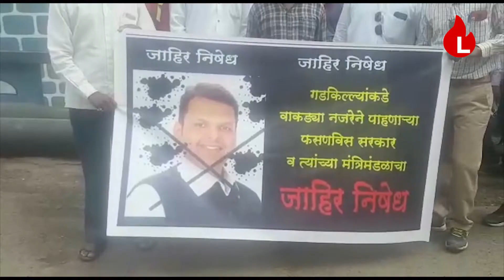गडकिल्ले भाडेतत्त्वावर देण्याच्या निर्णयाचा मराठा क्रांती मोर्चातर्फे निषेध..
जळगाव प्रतिनिधी । राज्यातील जवळपास 25 गडकिल्ले लग्नसोहळ्यासाठी भाडेतत्त्वावर देण्याचा निर्णय घेतल्याने राज्य सरकारवर चौफेर टीका झाली. या पार्श्वभूमीवर आज मराठा क्रांती मोर्चाचे समन्वय आबासाहेब पाटील यांच्या नेतृत्‍वाखाली छत्रपती शिवाजी महाराज पुतळ्यासमोर जाहिर निषेध व्यक्त करण्यात आला.

याबाबत माहिती अशी की, राज्यातील गडकिल्ले महाराष्ट्र राज्य पर्यटन विकास महामंडळाच्या माध्यमातून भाड्याने देण्याचा सरकारचा डाव असल्याचा आरोप विरोधकांनी केला आहे. किल्ल्यांवर हेरिटेज हॉटेल उभारणी करण्यात येणार असून करारावर हॉटेल व्यावसायिकांना किल्ले देण्यात येणार आहे. अशा 25 किल्ल्यांची यादी महाराष्ट्र पर्यटन विकास महामंडळाकडून काढण्यात आली आहे. लाखो मावळ्यांच्या रक्ताने उभे झालेले शिवरायांचे गडकिल्ले भाडेतत्त्वावर देणे म्हणजे महाराष्ट्राची अस्मिता गहाण ठेवण्यासारखे आहे. यामुळे मराठा क्रांती मोर्चाच्या वतीने आज शहरातील शिवाजी महाराज पुतळ्यासमोर जाहिर निषेध व्यक्त केला. मराठा क्रांती मोर्चाचे जिल्हाध्यक्ष गणेश पाटील, दिपक पाटील यांच्यासह आदी मराठा कार्यकर्ते मोठ्या संख्येने उपस्थित होते.